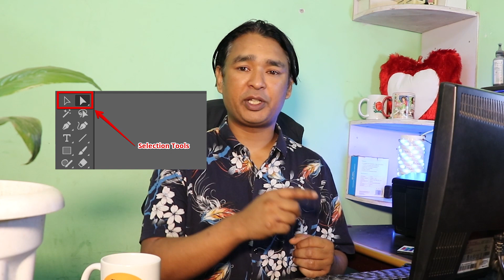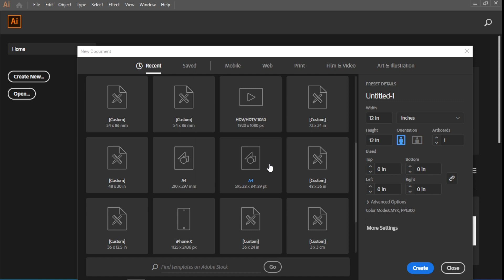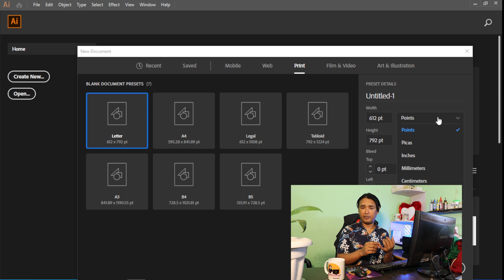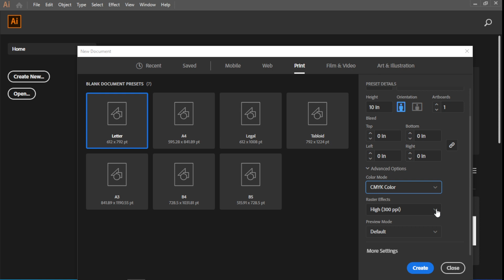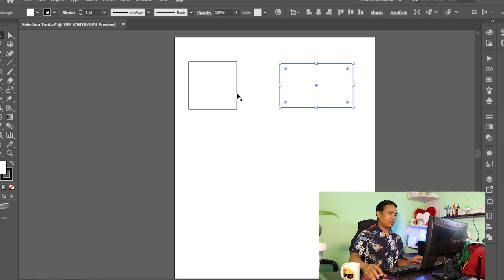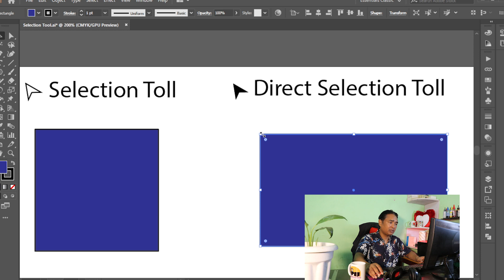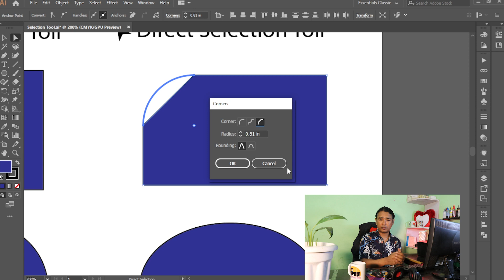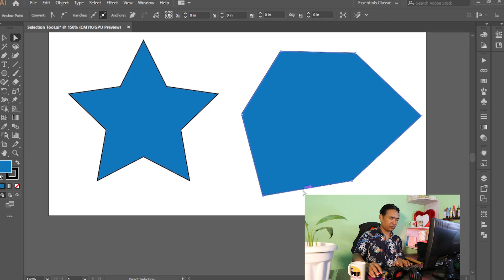Adobe Illustrator Free Training | Selection Tool and Direct Selection Tool | Class 1- in Nepali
Join this exhaustive Adobe Illustrator Free Training of Selection Tool and Direct Selection Tool Class in Nepali to open the maximum capacity of the determination and direct choice apparatuses. Whether you're a fledgling or a transitional client, this video instructional exercise is intended to upgrade your abilities and capability in controlling items and ways with accuracy.

In this course, you'll figure out how to really utilize the determination apparatus to easily choose and move protests, resize and pivot them, and adjust their properties. We'll dig into the different determination modes and investigate methods for choosing various articles, including gathering and confining components.

Then, we'll jump into the force of the immediate determination device, empowering you to control individual anchor focuses and control handles with accuracy. You'll find how to reshape ways, change bends, and tweak your plans easily.

All through the course, we'll give functional models and genuine ventures, permitting you to apply your recently discovered information and foster a profound comprehension of these fundamental Artist instruments. By and by, you'll have the certainty and mastery to handle complex plan errands, smooth out your work process, and make shocking fine art easily.

Key Points Covered:
    Prologue to the determination instrument and its highlights
    Exploring choice modes and procedures
    Working with gatherings and detaching objects
    High level choice procedures for complex plans
    Prologue to the immediate choice instrument and its capacities
    Controlling anchor focuses and control handles
    Reshaping ways and changing bends
    Certifiable ventures to apply your abilities

Go along with us now and become an expert of the choice and direct determination devices in Adobe Artist. Open your imaginative potential and take your plan abilities higher than ever. Enlist today and begin making amazing craftsmanship!

How to Download and Install adobe ilustrator video link    • How to download a...

Adobe Illustrator Free Training
Selection Tool and Direct Selection Tool
Class 1- in Nepali
earnwithmahesh
freelancing in nepal,
fiverr in nepal,
Adobe Illustrator,
Selection tool,
Direct selection tool,
Graphic design,
Digital art,
Vector graphics,
Creative design,
Design software,
Design techniques,
Graphic editing,
Object manipulation,
Design tips and tricks,
Professional design skills,
illustrator tutorial in nepali,
adobe illustrator course in nepali,
illustrator classes in nepali